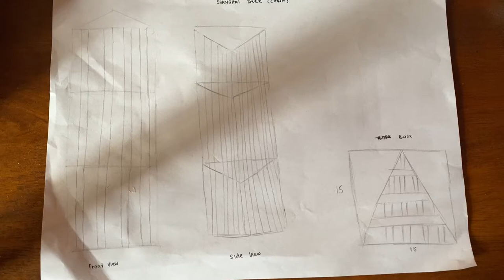Straw tower ADE444 2020